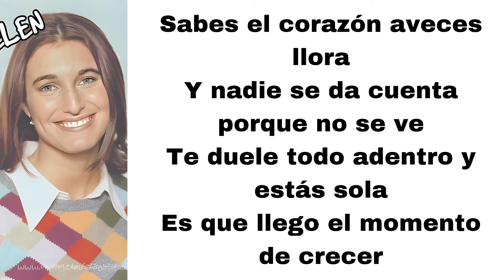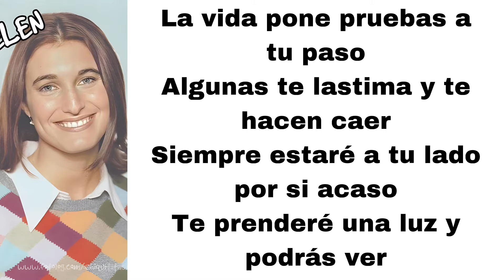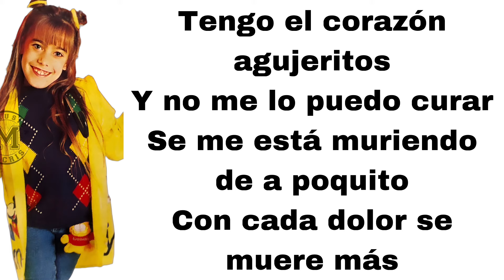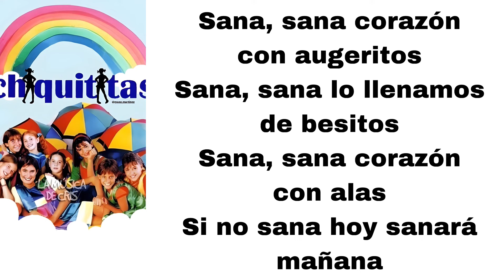Chiquititas 1996 - Corazon con agujeritos (letra)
Here's Corazon con agujeritos, played by Chiquititas.